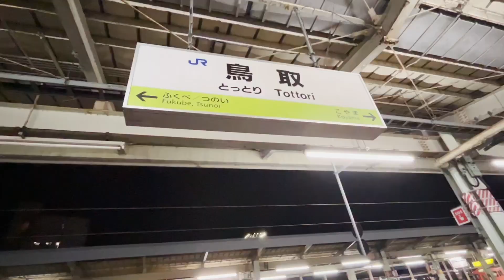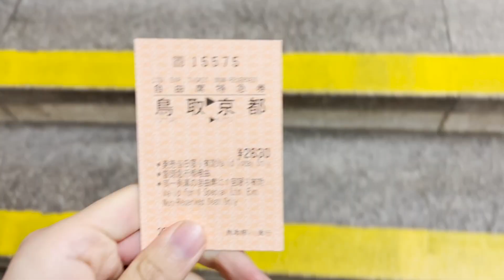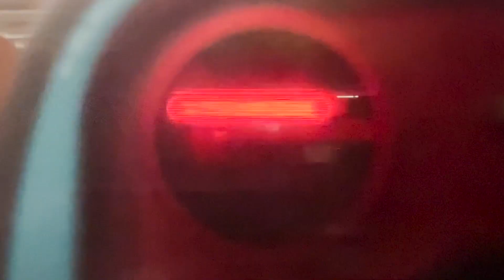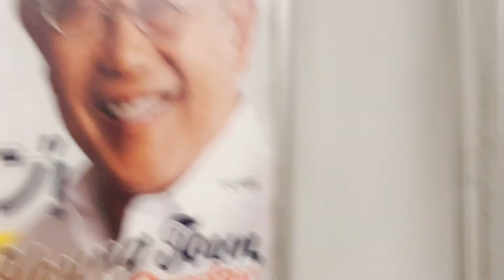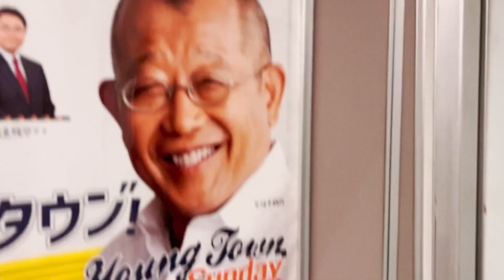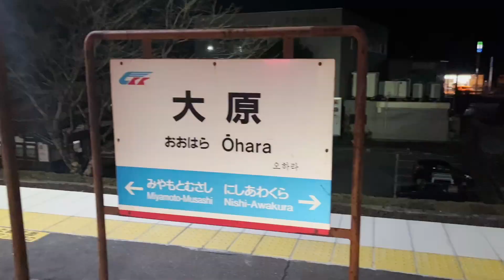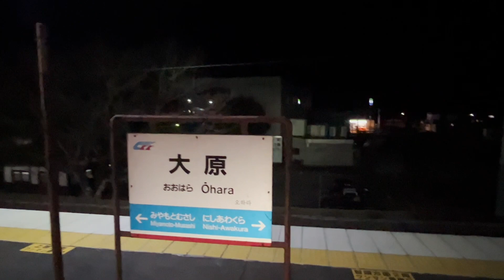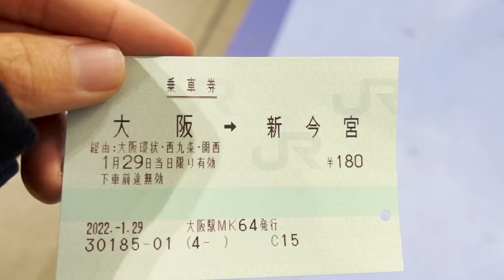【2日目-3】宮本武蔵と夜も楽しめる快適和風特急スーパーはくとで大阪に行く 在来線特急で日本縦断#4